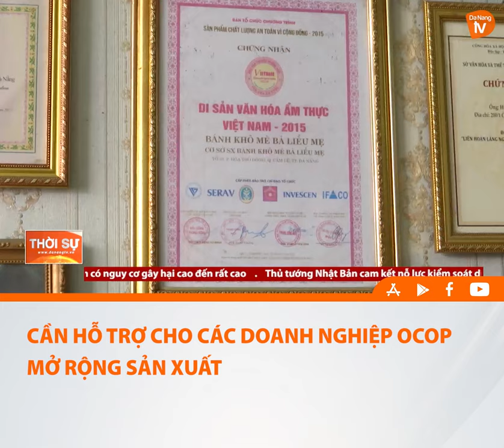CẦN HỖ TRỢ CHO CÁC DOANH NGHIỆP OCOP MỞ RỘNG SẢN XUẤT